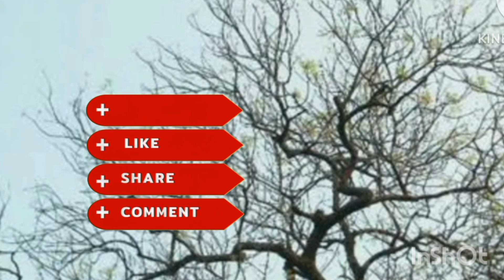𝐊𝐀𝐀𝐓𝐔 𝐓𝐇𝐀𝐀𝐑𝐀𝐓𝐓𝐔𝐌 |𝐌𝐀𝐋𝐀𝐘𝐀𝐋𝐀𝐌 𝐌𝐎𝐕𝐈𝐄 |𝐀𝐇𝐈𝐌𝐒𝐀 | 𝐑𝐀𝐓𝐇𝐄𝐄𝐒𝐇 ! 𝐒𝐖𝐀𝐏𝐍𝐀l 𝐊.𝐉 𝐘𝐄𝐒𝐔𝐃𝐀𝐒 l 𝐒.𝐉𝐀𝐍𝐀𝐊𝐈#𝐇𝐀𝐑𝐈𝐇𝐀𝐑𝐀𝐍𝐀𝐂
𝐒𝐎𝐍𝐆 : 𝐊𝐀𝐀𝐓𝐓𝐔 𝐓𝐇𝐀𝐑𝐀𝐓𝐓𝐔𝐌
𝐅𝐈𝐋𝐈𝐌 : 𝐀𝐇𝐈𝐌𝐒𝐀
𝐋𝐘𝐑𝐈𝐂𝐒 : 𝐁𝐈𝐂𝐇𝐔 𝐓𝐇𝐈𝐑𝐔𝐌𝐀𝐋𝐀
𝐒𝐈𝐍𝐆𝐄𝐑𝐒 : 𝐊.𝐉 𝐘𝐄𝐒𝐔𝐃𝐒 & 𝐒.𝐉𝐀𝐍𝐀𝐊𝐈

𝐂𝐎𝐕𝐄𝐑 𝐃𝐎𝐍𝐄 𝐁𝐘 :𝐇𝐀𝐑𝐈𝐇𝐀𝐑𝐀𝐍 𝐀.𝐂 & 𝐒𝐌𝐈𝐓𝐇𝐀 𝐒𝐑𝐄𝐄.

5 // 06 // 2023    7 : PM